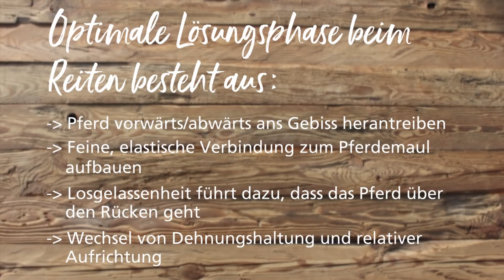Loesdau Lessons: Reitstunde mit Instagramstar @fioneeeer Teil 3 Lösungsphase im Trab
Loesdau Lessons: Reitstunde mit Instagramstar @fioneeeer Teil 2  Lösungsphase im Schritt

In dieser Staffel kannst du dem Instagramstar Fiona (@fioneeeer) über die Schulter schauen und erhältst einen Einblick in ihr Reittraining mit Trainerin Sabine Ellinger. Pferd und Reiterin müssen noch viel lernen, um ein perfektes Team zu werden. Begleite die beiden auf ihrem Weg dahin!

In diesem Video geht es um die Lösungsphase im Trab, die bei jeder Reitstunde am Anfang steht, um Pferd und Reiter warm und locker zu machen.
Das Ziel der Lösungsphase ist, dass das Pferd im Rücken los lässt. Um dies zu erreichen wird das Pferd immer wieder veranlasst in Dehnungshaltung zu gehen.  Es soll erreicht werden, dass sich das Pferd zwanglos in einer positiven Spannung vorwärtsbewegt.

Tipps, wie das erreicht werden kann, erfährst du in diesem Video!

➜ Lass uns gerne ein Abo da, damit du nichts mehr verpasst! Wir stellen regelmäßig neue Videos online.

➜ Du willst mehr über Fiona erfahren? Dann schau dir hier ihren Instagram Account an

Viel Spaß beim Anschauen wünscht dir
dein Loesdau Team